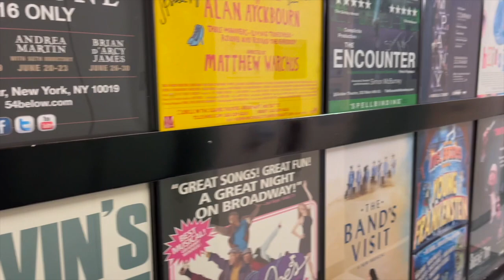54 Below November Run - Linda Eder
Three nights at 54 Below November 11th,12th,13th
The boys and I had a great time with you.  Thanks so much to all who came to the shows.  Thank you so much for sending in your videos and photos.